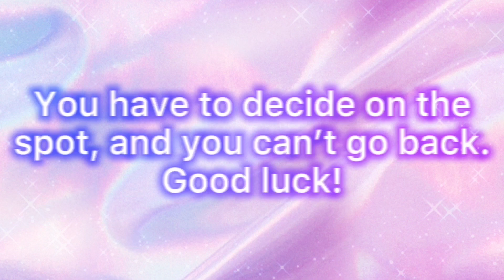FRIEND OR ENEMY ANIME CHALLENGE!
Friend or enemy anime challenge... Enjoy!

-Bye!!